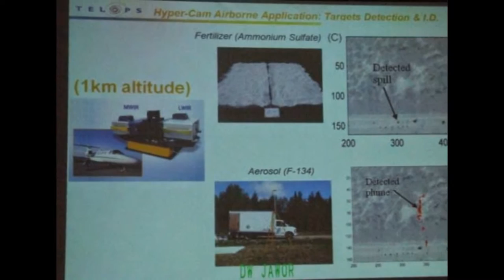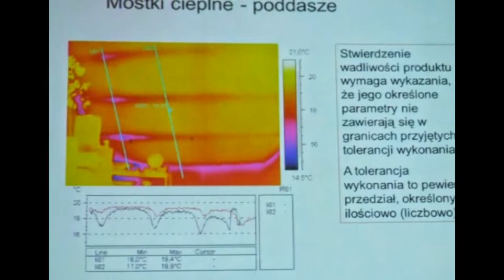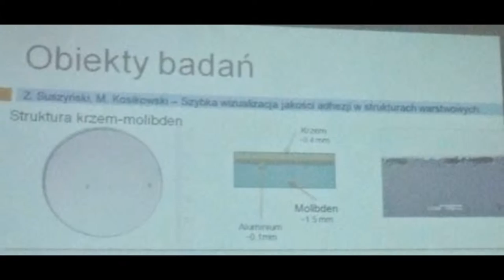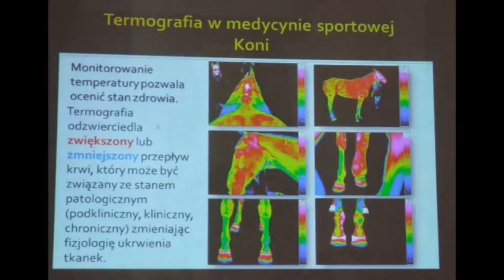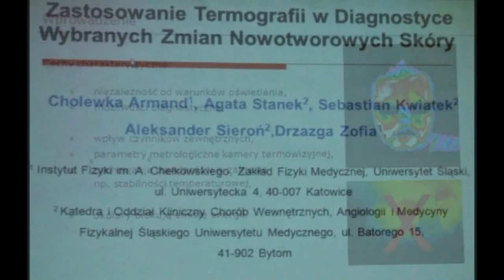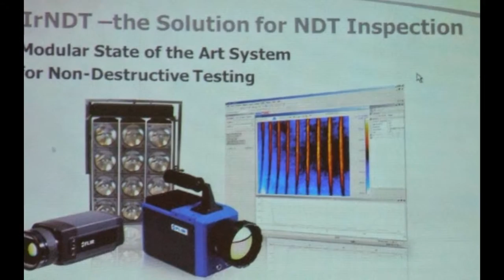Wspomnienie: IX Krajowa Konferencja Termografia i Termometria w Podczerwieni Ustroń 2011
IX Konferencja TTP 2011 odbyła się 19-21 października 2011 roku w Domu Wczasowym "Jawor" Sp. z o.o. w Ustroniu ul. Wczasowa 51, 43-450 Ustroń-Jaszowiec

TEMATYKA KONFERENCJI
•Detekcja promieniowania podczerwonego, detektory podczerwieni
•Systemy termowizyjne i ich oprogramowanie
•Modelowanie i pomiary pól temperatury, procesy cieplne
•Badania nieniszczące przy użyciu technik w podczerwieni
•Biomedyczne zastosowania termowizji w podczerwieni
•Przemysłowe zastosowania termowizji w podczerwieni
•Zastosowania termowizji w budownictwie
•Zastosowania termowizji w różnych dziedzinach nauki i techniki

Szkoła Termograficzna
Standardowe protokoły w termografii medycznej -- standaryzacja akwizycji obrazu
Francis Ring Medical Imaging Research Unit, University of Glamorgan, Pontyprid, United Kingdon

Standardy rejestrowania termogramów dłoni - pozycja ciała i rozmieszczenie stref pomiarowych
Kurt Ammer Medical Imaging Research Unit, University of Glamorgan, Pontyprid, United Kingdom Institute for Physical Medicine & Rehabilitation, Hanuschkrankenhaus, Vienna, Austria

Detekcja i obrazowanie gazów z wykorzystaniem Hyper-Cam
Philippe Lagueux, Martin Chamberland, Vincent Farley, Pierre Tremblay Telops, Canada

Termografia w budownictwie
Alina Wróbel Akademia Górniczo-Hutnicza

Znaczenie radiacyjnej wymiany ciepła dla pomiarów termowizyjnych
G. De Mey, B. Wiecek, M. Kaluza, R. Olbrycht University of Gent, Belgium Technical University of Lodz, Poland

PROGRAM KONFERENCJI
F. Ring, G. Machin Nowe standardy ISO w termografii New Standards for Infrared Thermal Imaging
A. Rogalski New trends in infrared detector technologies
M. Chamberland, P. Lagueux, V. Farley, L. Belhumeur, P. Dubois, F. Marcotte Kamera termowizyjna skalibrowana permanentnie Permanently Calibrated IR Camera

Sesja 1  Metrologia, systemy i narzędzia pomiarowe, prof. W. Minkina
A. Wróbel, A. Wróbel, D. Kadłubowski  Dystorsja obiektywów kamer termograficznych
N. Hots Budżet niepewności w termometrii radiacyjnej Uncertainty budget of radiation thermometry
E. Adler  Multi-Sensor Payload Testing

Sesja 2  Badania nieniszczące, prof. A. Nowakowski
Z. Suszyński, M. Kosikowski Szybka wizualizacja jakości adhezji w strukturach warstwowych metodą modulacji przestrzennej
M. Bajorek, A. Nowakowski Identyfikacja defektów strukturalnych z wykorzystaniem uproszczonego algorytmu tomografii termicznej
W. Świderski, P. Hłosta, M. Szudrowicz Badania nieniszczące wielowarstwowych kompozytów z włókna węglowego metodą termografii impulsowej w podczerwieni

Sesja 3 Zastosowania, prof. A. Wróbel
A. Gil, D. Cabib Systemy zdalnego pomiaru do badań naukowych Remote Sensing Measurement Instruments for R&D
M. Soroko Analiza powierzchniowego rozkładu temperatur dolnych partii kończyn u młodych koni wyścigowych
W. Jamrozik, M. Fidali Metody dopasowania termogramów i obrazów wizyjnych dla dynamicznie zmieniającej się struktury obserwowanej sceny
Prezentacje wystawców, dr inż. P. Pręgowski

Referaty zaproszone
A. Wróbel,A. Wróbel Uwagi o dokładności pomiarów termograficznych w budownictwie
G. De Mey, B. Więcek, I. Papagianopoulos, V. Hatziathanassiou Wpływ efektów geometrycznych na rozkład temperatury w narożnikach ścian budynków Influence of Geometrical Effects on the Wall Corner Temperature in Buildings

Sesja 4 Zastosowania biomedyczne, prof. A. Jung
K. Ammer Wpływ wartości temperatury chłodnej prowokacji na łączny gradient temperatury Influence of the Temperature of the Cold Challenge on the Magnitude of the Combined Temperature Gradient
S. Budzan Automatyczna lokalizacja twarzy oraz oczu w termogramach dla potrzeb pomiaru temperatury
A. Cholewka, A. Stanek, S. Kwiatek, A. Sieroń, Z. Drzazga Zastosowanie termografii w diagnostyce wybranych zmian nowotworowych skóry -- badania wstępne
B. Kalicki, A. Jung, F. J. Ring, A. Rustecka. J. Żuber, M. Saracen, S. Niemczyk Monitorowanie pacjentów z dializą nerkową przy użyciu zobrazowania termalnego ręki Monitoring Renal Dialysis Patients by Thermal Imaging of the Hand

Sesja 5 Zastosowania, prof. J. Rybiński
M. Fidali  Zastosowanie transformaty falkowej termogramów do identyfikacji zmian stanu maszyny
T. Orżanowski, T. Sosnowski, H. Madura Metoda korekcji czułości matrycowych detektorów podczerwieni
K. Pacholski, B. Więcek, W. Wittchen , M. Borecki Wyznaczanie parametrów promiennych żużla stalowniczego do oceny jego właściwości metalurgicznych
D. Knapek, K. Małys IrNDT System do badań nieniszczących z wykorzystaniem aktywnej termografii
J. Rybiński, A. Szajewska Wykorzystanie termowizji w Państwowej Straży Pożarnej

Wycieczka krajoznawcza i niezapomniane chwile spędzone w Chlebowej Chacie, Górki Małe